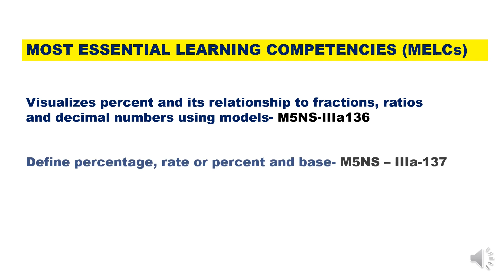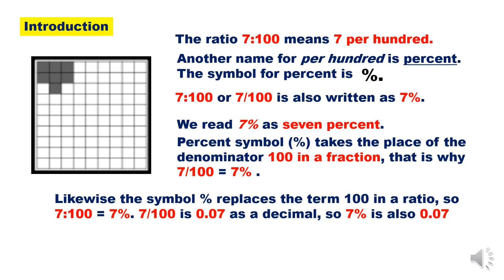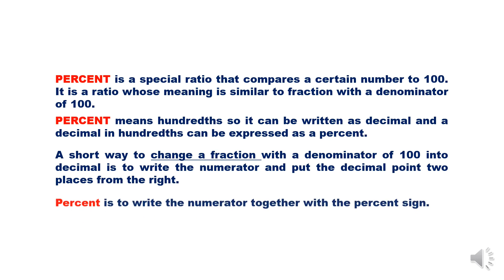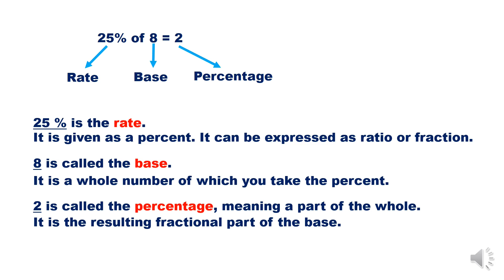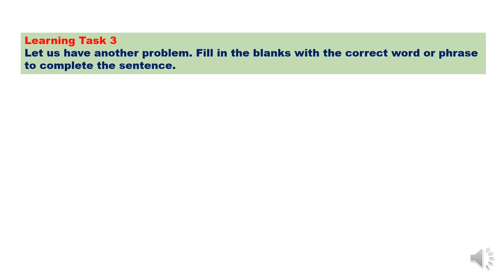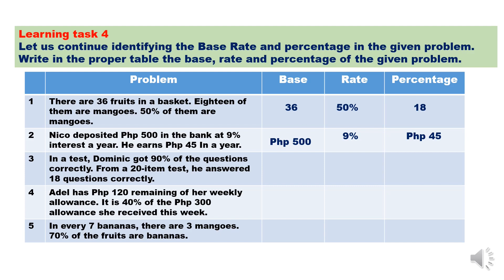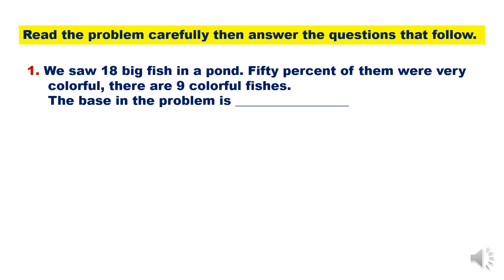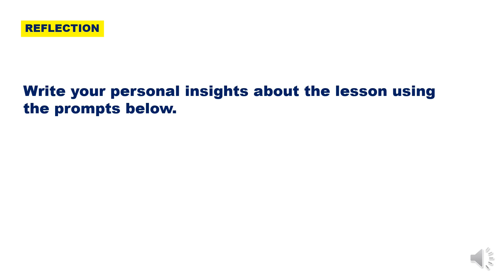LEAP MATH 5 WEEK 1 Q3 - VISUALIZING PERCENT AND ITS RELATIONSHIP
Visualizing Percent and Its Relationship to Fractions, ratios and decimal numbers using models
Defining Percentage ,Rate or Percent and Base
Identifying Base, Percentage and Rate in a Problem

LEARNER'S PACKET (LEAP)
DEPED REGION IV - CALABARZON

Writer:
JOARNIE A. BONIFACIO

Checked:
Reymark R. Queaño